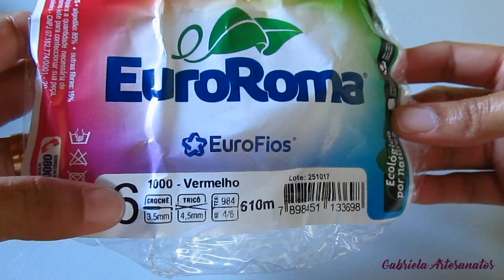Passo a Passo: Flor para Aplicação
Oi pessoal!!!

 Hoje eu vou ensinar para vocês como fazer essa flor para aplicação de crochê.

 Compartilhem!!! Curtam!!!

 Sigam-me no Instagram gabiartesanatos

 Sigam-me no twitter @Gabiartesantos

 Conheçam meu facebook @canalgabrielaartesanatos

 Beijoooss!!!